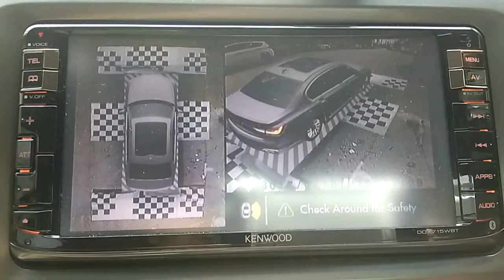Leon Toyota Altis 360 3D Surround View Nigh Vision Parking Recorder DVR Camera